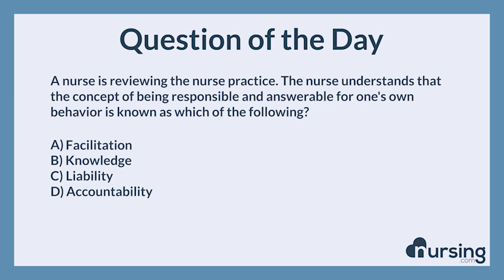Nurse practice act (Health promotion and maintenance) NCLEX Practice Questions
📕 🎉 Just Released [New Book] : 301 Cardiac NCLEX Questions - click here to start reading now:

✏️ Comprehensive Coverage: 301 meticulously crafted cardiac questions

📄 Detailed Rationales: in-depth rationales that explains why the correct answer is right and why the other options are incorrect

🧑‍⚕️ Expertly Designed Questions: written by practicing nurses specifically trained to write NCLEX-level high-quality questions

Our questions are part of a comprehensive QBank with over 7,500 questions that have been rigorously tested and optimized through our SIMCLEX program.

Master Cardiac with Confidence!

Don't let cardiac questions stand in the way of your nursing career. With "301 NCLEX Cardiac Questions, Answers, and Rationales by NURSING.com," you'll gain the knowledge, skills, and confidence needed to excel on the NCLEX and beyond.

Question:

A nurse is reviewing the nurse practice. The nurse understands that the concept of being responsible and answerable for one's own behavior is known as which of the following?

Answer:

D) Accountability

Rational:

Being responsible and answerable for one's own behavior is known as accountability. Nurses are accountable for their behavior according to nursing standards of professionalism. Thu nurse is not only accountable to him or herself for personal behavior, but also to his or her employer, clients, and the profession as a whole. The nurse's behavior sets an example for those who work directly with the nurse but also for the nursing profession.